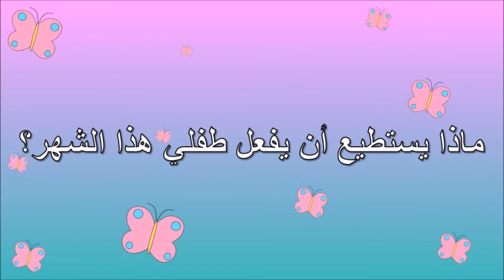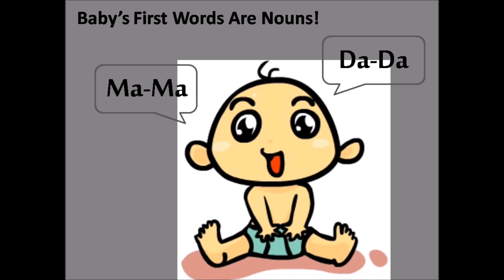مراحل نمو وتطور الطفل كل شهر(شهر4)من أمريكا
في هذا الفيديوسوف نتطرق إلى شرح مراحل نمو وتطور الطفل ( شهر4)
روابط مهمة

البرنامج الأمريكي للعناية بالمولود( 0 إلى12 ) جزء2